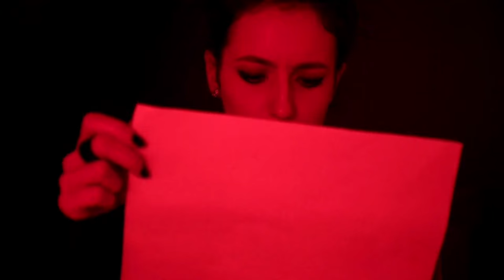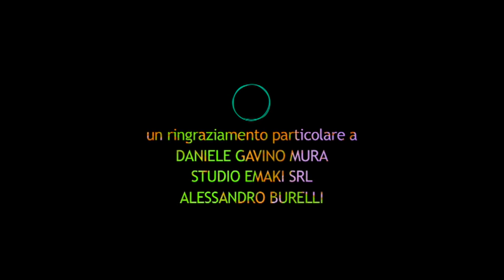Giorgio Ciccarelli - La Quadratura del Cerchio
Videoclip del brano "La quadratura del cerchio"
Regia e montaggio: Duccio Brunetti
Animazioni ed effetti speciali: Cosimo Brunetti
Fotografia: Daniele De Mattia
Interpreti: Elisa Di Loreto e JT

Tratto dall'Album "Le cose cambiano" (XXXV - Comicon / Ed. musicali Ala Bianca) di Giorgio Ciccarelli (2015)

Supported by: La Fabbrica Etichetta Indipendente - Ma9 Promotion